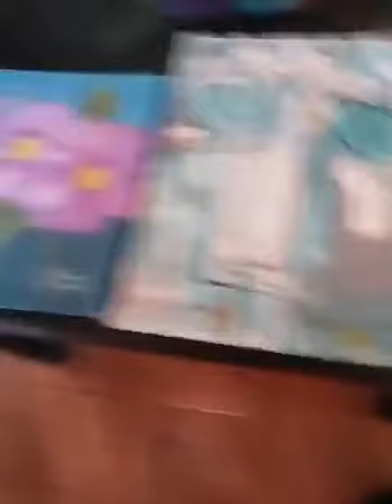Samba pa ti. Cover. Oldies Tom. Marce Expo. San Miguel de Allende (2020).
Santana, Instrumental, latín, rock forever.